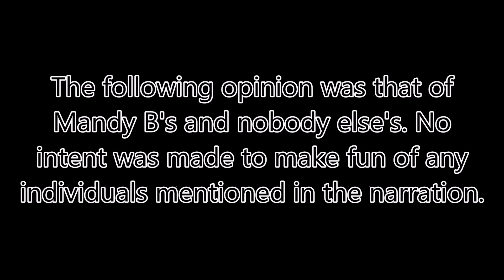Mandy Rants: NHL Fans and On-Ice Officials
An audio rant about NHL fans against the on-ice officials. (This might be more of a ramble than a rant, but whatever. If that detracts from people viewing, I'll find a way to fix my approach for next time.)

Excuse the backtracking and repeating statements; this is my first rant, and I'm a little inexperienced with speaking for anything over five minutes.